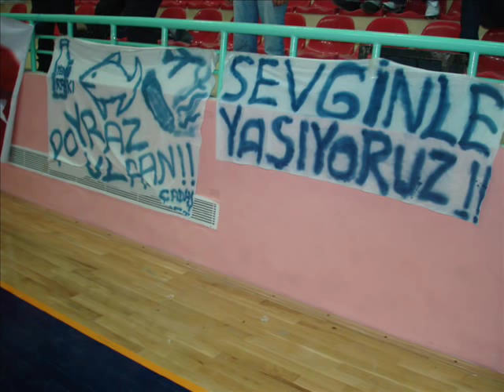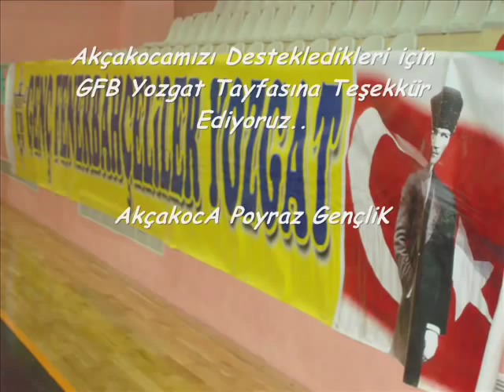Akçakoca Gençlik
şampiyonluk maçı